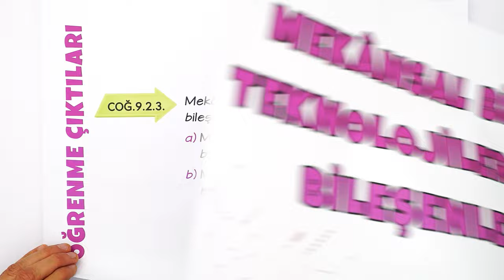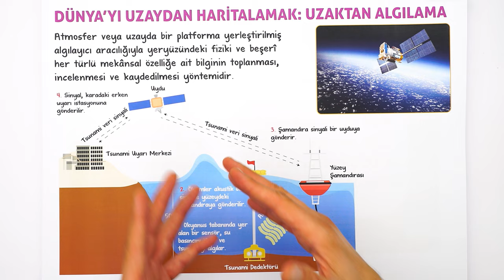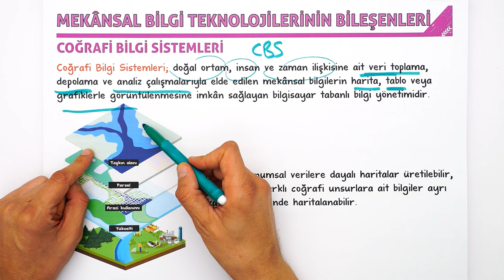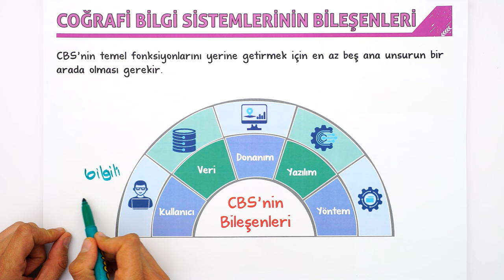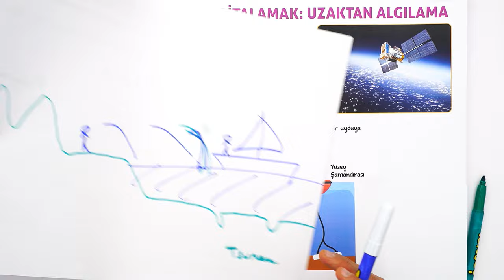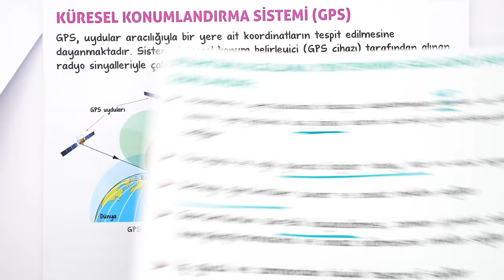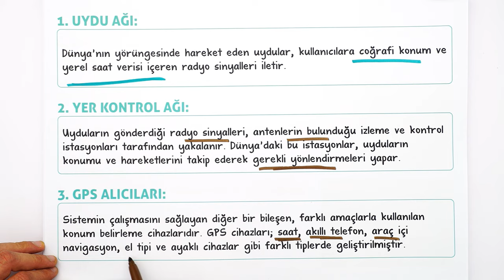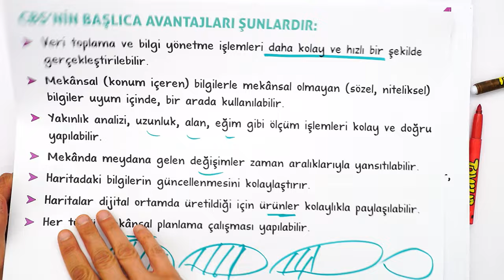Mekânsal Bilgi Teknolojilerinin Bileşenleri | 9.Sınıf Coğrafya #2025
Sene boyunca; konu anlatımları ve soru çözüm videolarıyla, tonguç yanında! Bu videoda Coğrafya dersinin "Mekânsal Bilgi Teknolojilerinin Bileşenleri" konusunu işliyoruz. Hazırsan öğrenme garantili videomuza başlıyoruz! 😎